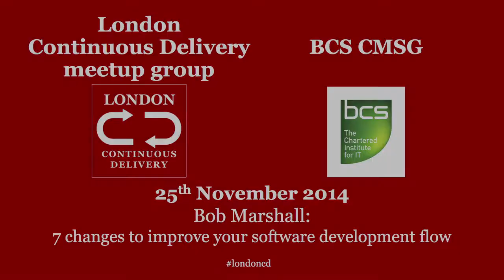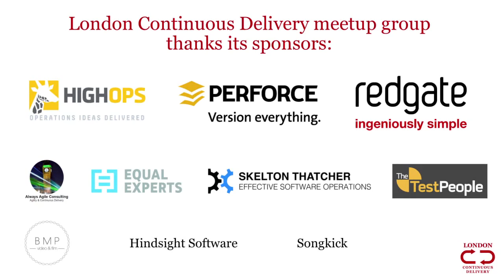November 2014 II - Bob Marshall on Seven Ways to Improve Your Software Development Flow | LondonCD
Many folks drinking the Lean coolade seem to believe that removing waste is at the heart of the Lean approach. I beg to differ. I’d say that improving flow is the heart of Lean.

Here’s seven ways in which your team or, preferably, your organisation as a whole, might go about improving flow:

1. Adopt a small thing as the universal unit of work. And by universal, I mean some unit of work that everyone across the whole organisation can recognise and adopt. This could be Use Cases, User Stories, or something else. Just keep the “small thing” small (never more than a couple of days work for a couple of people). cf Heijunka, FlowChain

2. Make flow visible. In particular, make e.g. queues, queuing times, and end-to-end cycles times visible for all to see.

3. Know your WIP (work in progress) and work to reduce (limit) it. Cf. Little’s Law

4. Use demand to “pull” units of work through the system (as opposed to “pushing” work through).

5. Eliminate – or at least minimise – hand-offs. That is, having work pass from one specialist to another. Each hand-off typically introduces another queue, with the inevitable costs and delays. One way to do this involves multi-disciplinary teams, or better still, up-skilling individuals so each person can competently take on a variety of specialist tasks.

6. Identify the goal; understand demand (by various means – for example follow individual “demands” through the system, end-to-end;) identify the constraint; and apply the Five Focussing Steps (repeatedly). Cf. Theory of Constraints

7. Experiment continually: trial possible improvements to flow, one by one, to assess their actual efficacy, in isolation from one another. Cf. PDCA a.k.a. the Shewhart Cycle

And of course, none of the above suggestions will do much good, or even get acted on, unless and until the folks doing the work internalise a basic appreciation of the very notion of flow. And that’s unlikely to happen unless and until the work environment supports and nurtures folks’ curiosity and innate desire to do a good job."

Bob Marshall has dedicated his career to helping businesses dramatically improve the effectiveness of their software development and design engineering efforts. In the course of this career he has worked at the cutting edge of software and business systems development for the best part of thirty years.

Throughout, he has consistently inspired people to improve their own capabilities – along with those of their teams and organisations. He spent three years as founder and CEO of Familiar, Europe’s UK’s first one hundred percent Agile software house and consultancy start-up, serving major clients in Telecoms, Finance, Travel, Media, and eBusiness.

He has for the past fourteen years headed Falling Blossoms – a Software Development Management Consultancy advising organisations how best to go about software-intensive product development in all its aspects.

Previously he held the role of Senior Java Architect with Sun Microsystems’ UK Java Center, and before that fulfilled many innovation-facing roles, from developer, analyst, designer and architect, through product-, project- and general management, consultancy, systems administration and QA, to operations, marketing and sales.

With a keen focus on business value, able to de-risk client projects and provide guaranteed outcomes, most of his assignments now revolve around working as a trusted advisor or interim executive to ambitious, growing technology-led companies, meeting the challenges involved in taking their businesses to the next level, and speeding the flow of innovation and value in their concept-to-cash pipelines.

He is the co-founder of the RIghtshifting movement, and the creator of the Marshall Model (Dreyfus for the organisation), as well as Prod•gnosis, Emotioneering and FlowChain; the enterprise-wide approach to developing software-intensive products and services.

He has pioneered the application of psychology and psychotherapy techniques to software development, and these days, he most often works under the title of “Organisational Psychotherapist”